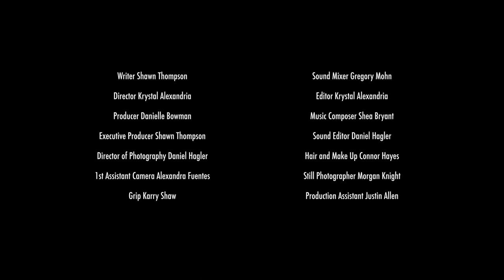A Thief’s Turmoil - 2023 OIF “Legend” Film Short Challenge (Drama division)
How far is too far when everything you love is on the line?